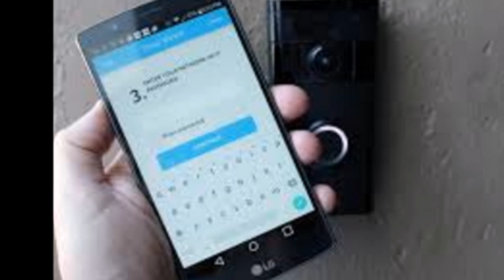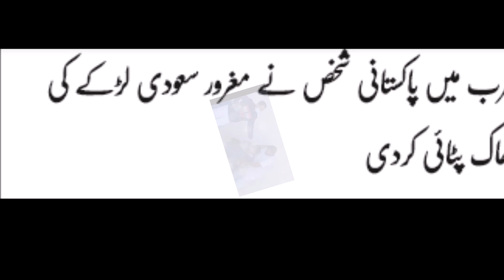How Pakistani Man Bring Saudi Guy On Right Track | Hassnat Tv